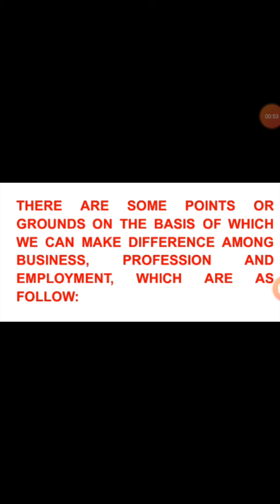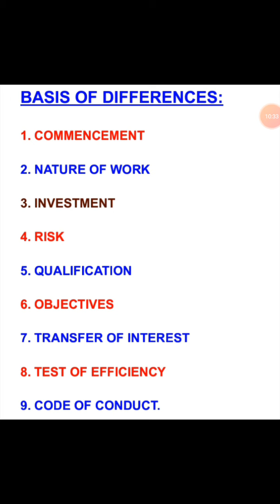XI BUSINESS STUDY U-1 A/V 5 (DIFFER. AMONG BUSINESS,PROFESSION & EMPLOYMENT)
DIFFER. AMONG BUSINESS,PROFESSION & EMPLOYMENT